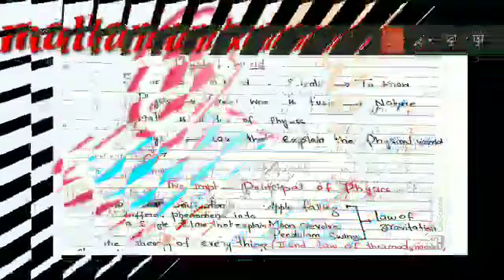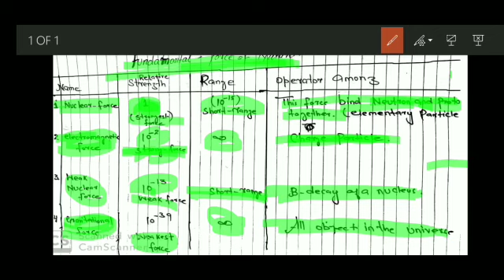#| physics | class 11th | j&k bose NCERT| chapter 1 physical world | #